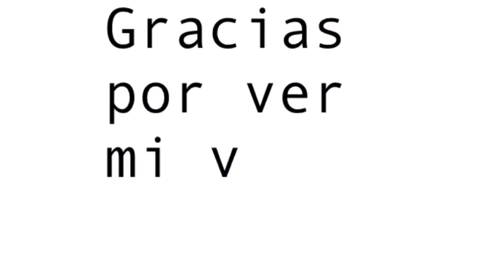Shampoo de Tuna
Hola a todos!! estoy muy contenta por que los ingredientes que usé este mes en mi cabello, me ayudaron muchísimo, es el mes de las Cactáceas y las usé demasiado, te voy a compartir todos los videos de las diferentes recetas que hice con las cactáceas,
También te comparto los peinados mexicanos de este año